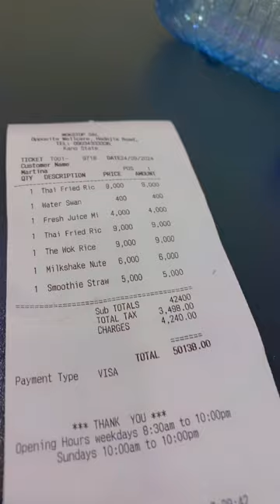Come with me as hubby take is out for my birthday Celebration